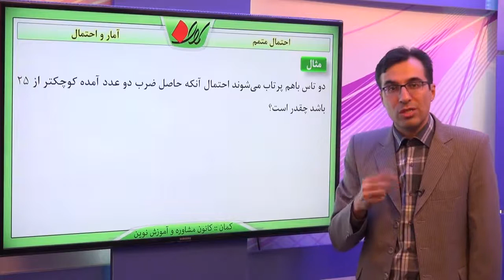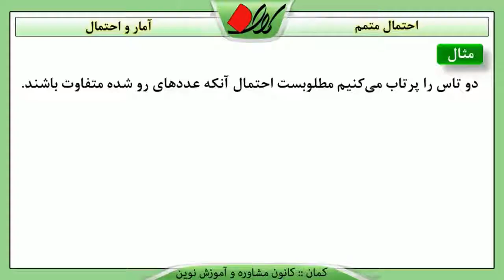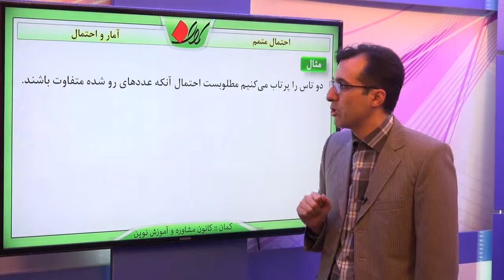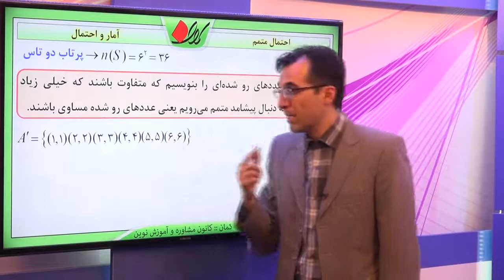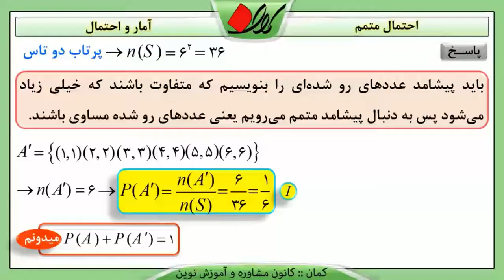ریاضی دهم فصل هفتم آمار و احتمال احتمال متمم قسمت 2